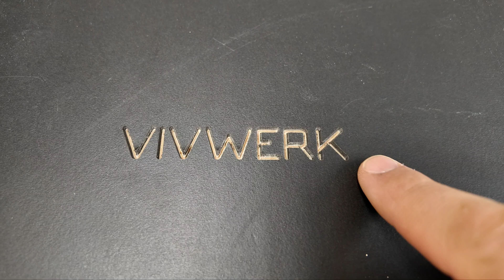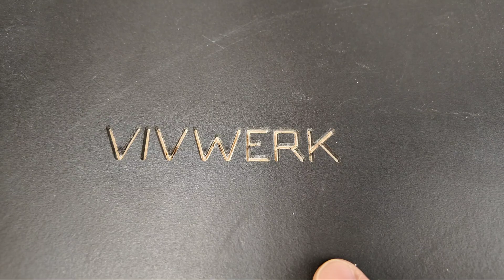1500€ CNC Upgrade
Meine CNC Fräse pimpen: Für mehr Stabilität, Geschwindigkeit & Qualität!

In diesem Video zeige ich dir Schritt für Schritt, wie ich meine CNC Fräse umgebaut habe, um die Leistung und Präzision zu verbessern.

Mit diesen Upgrades kannst du dich freuen auf:

Erhöhte Stabilität: Die Fräse ist jetzt deutlich vibrationsärmer, was für präzisere Ergebnisse sorgt.
Schnelleres Fräsen: Durch die Optimierung der Motoren und Mechanik kann die Fräse jetzt deutlich schneller arbeiten.
Verbesserte Qualität: Die Kombination aus erhöhter Stabilität und Geschwindigkeit führt zu einem deutlich besseren Fräsergebnis.
Egal, ob du ein erfahrener Bastler bist oder gerade erst mit CNC-Fräsen beginnst, dieses Video bietet dir wertvolle Tipps und Inspirationen, um deine eigene Fräse auf das nächste Level zu heben.

Falls du Fragen hast, schreib gerne in die Kommentare :)